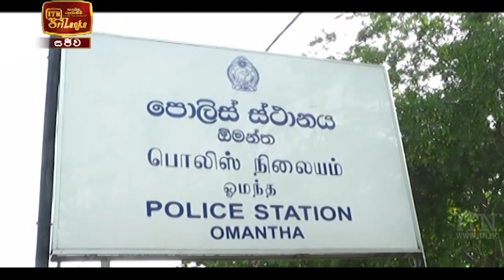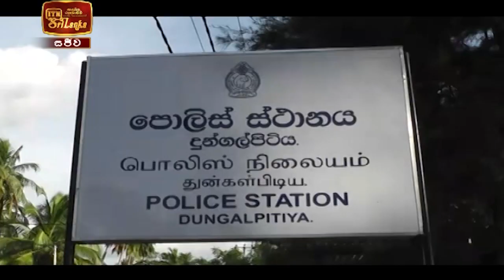ITN News 2021-04-18 | 12.00 PM